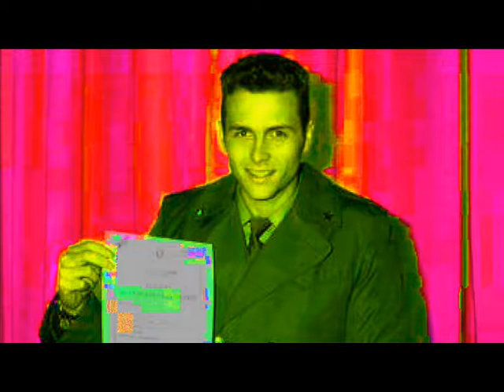LA TOSSE GRASSA - 05 - Naja De Merda [da "Tale E Quale", PDDD Network 2021]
LA TOSSE GRASSA - "Naja De Merda"
[original by Bloody Riot]

il testo:

naja de merdaaa!!!

non voglio fare il militare
chi l'ha detto che è un dovere?
io non voglio crepare
per lo stato.

voi rubate sulla vita
dei ragazzi della strada
perché siete tutti dei
bastardi!!

non ho rubato
non ho ammazzato
dodici mesi
mi hanno dato

naja de merda
naja de merda